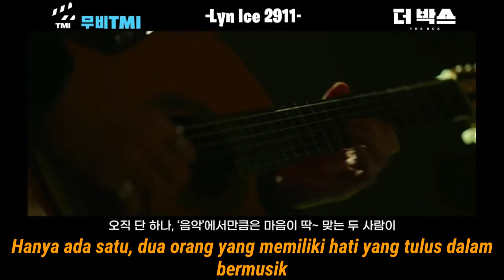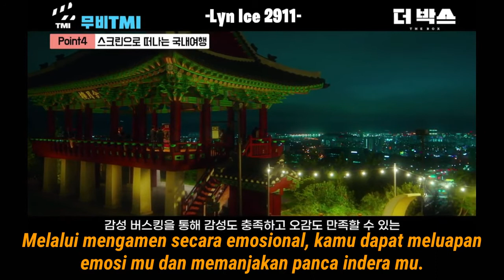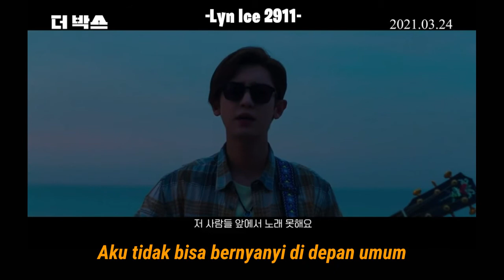20210423 D-1 The Box 20210424 - Chanyeol EXO - Cho Dalhwan | Bahasa Indonesia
-Teaser #1 CHANYEOL EXO 'The Box'

-Teaser #2 CHANYEOL EXO 'The Box'

-Teaser #3 CHANYEOL EXO 'The Box'

-Teaser #4 CHANYEOL EXO 'The Box'

-Teaser #5 CHANYEOL EXO 'The Box'

D-1 The BOX Movie 20210424